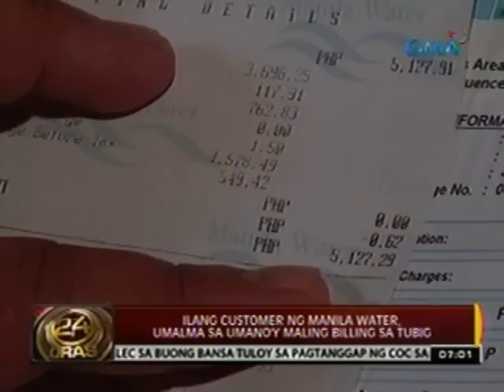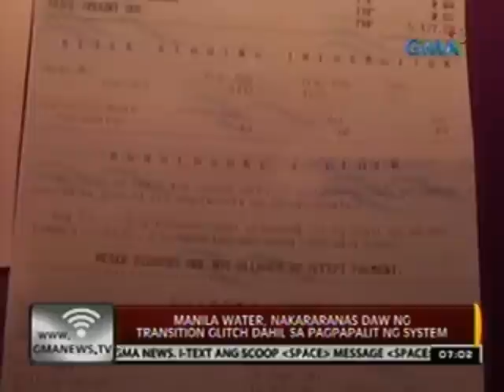24 Oras: Ilang customer na Manila Water, umalma sa umano'y maling billing sa tubig